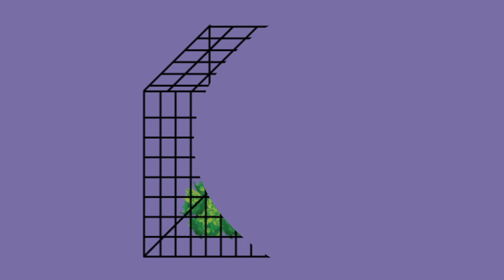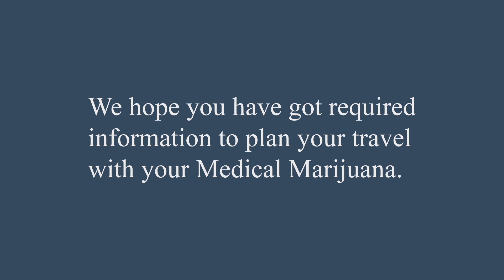6 States that Welcome Out-Of- State Medical Marijuana Cards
If you are on a vacation or work trip in the other state you might be worried, “Will I get my MMJ card there?” The concern is valid as not all accept out -of -state cards.

But do not get disappointed, there are  a couple of States, which welcome non-resident medical marijuana users.

Let’s look at these states and get familiar with their laws.

The four states, New Hampshire, Arizona, Michigan and Rhode Island, allow visitors to legally buy and consume cannabis within the limit and restrict the use of concentrates, topical, edibles and tinctures.

New Hampshire: If you are a visitor at New Hampshire you can possess and consume cannabis. You can have 2 oz of MMJ but only for ten days.

Michigan:  As a visitor at Michigan, you can possess 2.5 oz and use cannabis, but if you are driving with it, make sure you have kept the herb in a case in a locked trunk.

Rhode Island: A visiting patient can use and possess up to 2.5 ounces of cannabis, but cannot buy the same from dispensaries in the state.

The other two States have full reciprocity and allow visitors to buy cannabis at licensed dispensaries, especially patients who are suffering from a debilitating disease. But, do not forget to go through the laws before taking your flight.

Nevada:   Nevada welcomes MMJ card holders to purchase, possess and even consume cannabis on their land. If you are a first time visitor, you would have to sign an affidavit which shows that you are a valid cannabis patient. If you are in the Silver State for more than 30 days, you can shop at the dispensary of your choice, which makes Nevada the perfect destination for cannabis users. However, you are allowed to possess 1 ounce of cannabis, 3.5 grams of cannabis concentrates and 2 and 1/2 ounce of cannabis flower.

Hawai: At Hawai, you can carry less than 4 ounces of MMJ for 15 days and 8 ounces for about 30 days, and get relief from pain, nausea or diseases like fibromyalgia, arthritis, and cancer.

We hope you have got required information to plan your travel with your Medical Marijuana.